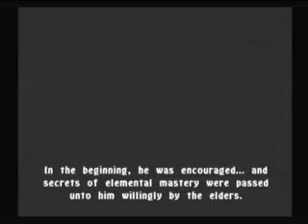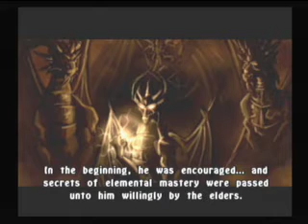The Legend of Spyro: The Eternal Night (Part 33)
Meeting the Chronicler